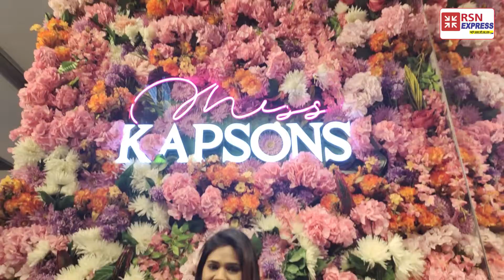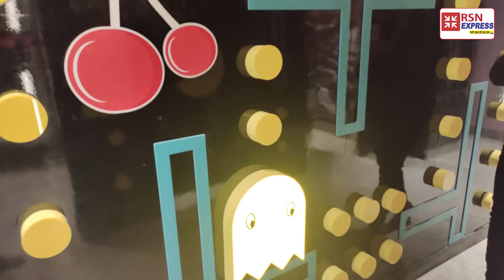कैपसन्सः पूरे परिवार की खरीदारी के लिए पहला मेगा फैशन शोरूम